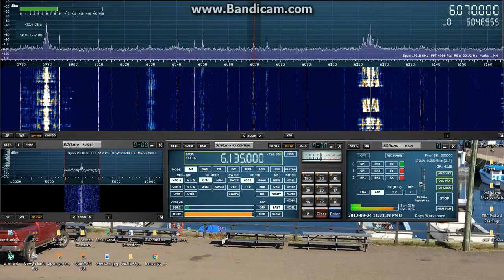CFRX Toronto 6070khz 24/09/2017 23:20 UTC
This signal usually skips me even if i am in a remote location i can rarely receive CFRX from Toronto.

As heard whilst using the SDRPLAY RSP1 and Wellbrook ALA1530LN in Eastern Passage Nova Scotia.